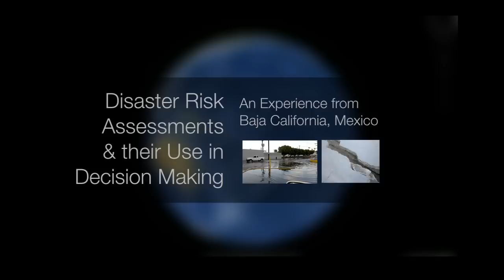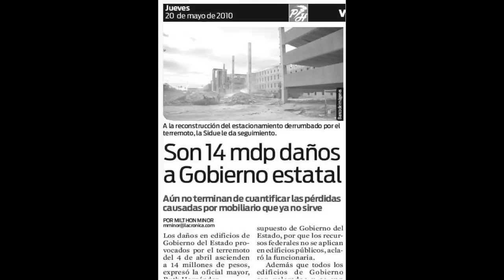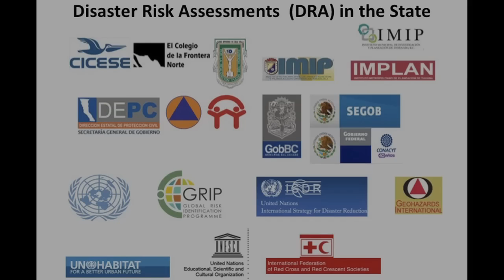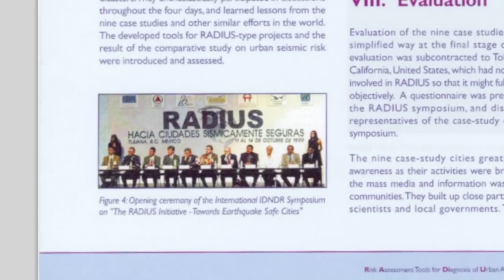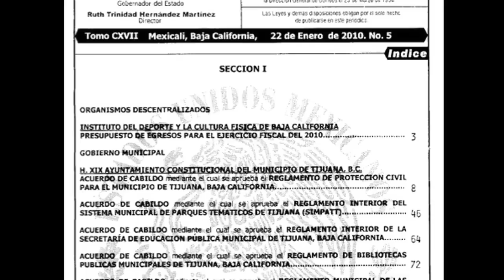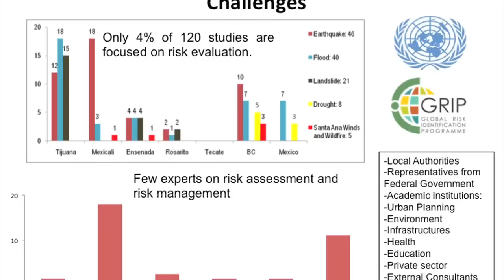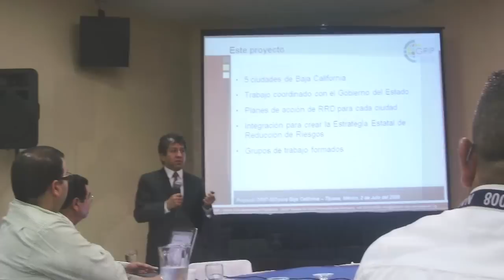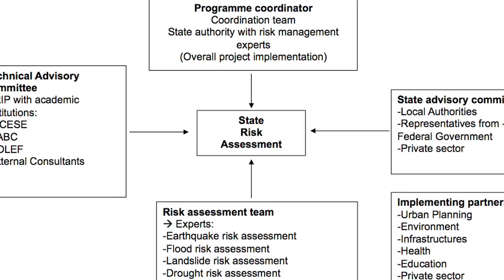Disaster Risk Assessments in Baja California, Mexico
Disaster Risk Assessments and their Use in Decision Making -- Experience from Baja California, Mexico.
The government of Baja California and the Center for Scientific Research and Higher Education of Ensenada (CICESE), in cooperation with the Global Risk Identification Programme (GRIP), present an overview of Disaster Risk Assessments and their use in decision making in disaster management and development planning in Baja California, Mexico.